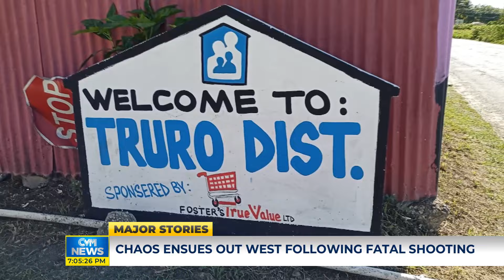Fatal Shooting Sparks Chaos in Westmorland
Following the tragic shooting death of a man who intervened in a heated argument between two others over the weekend in Westmoreland, acts of arson have gripped the community, leaving residents questioning the state of relations among the involved parties.